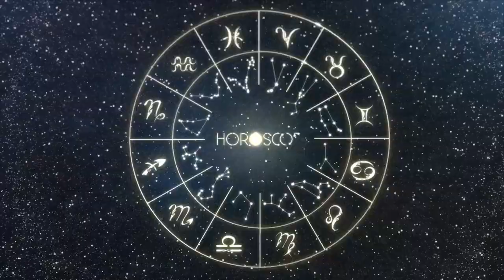ARIES - DAILY HOROSCOPE - MAY 21, 2023